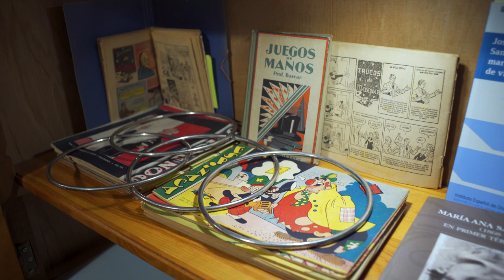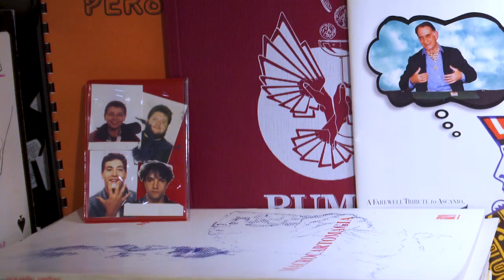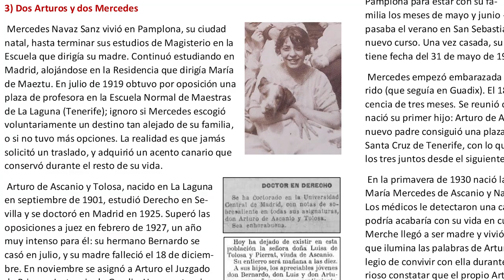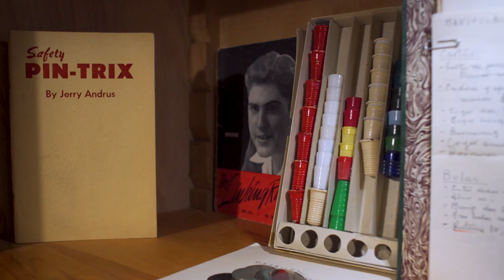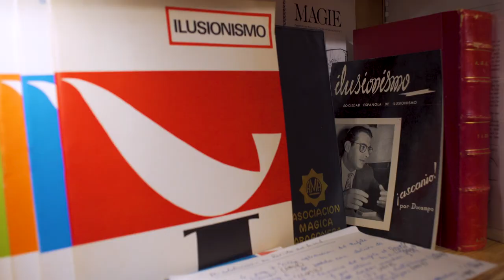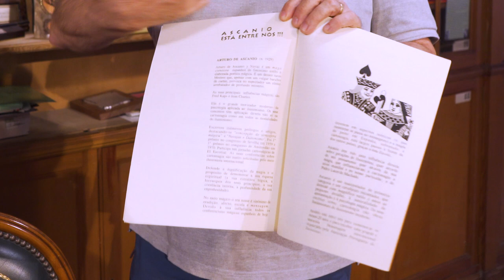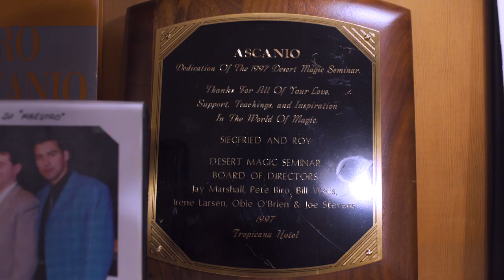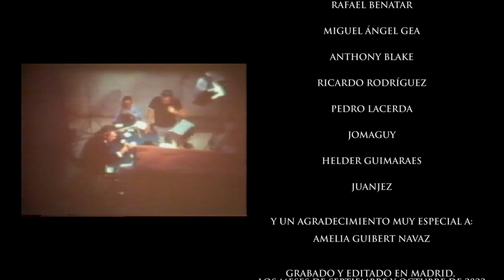Ascanio In Memoriam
Video resumen de la exposición y actos celebrados en Madrid con motivo del 25º aniversario de la muerte de Arturo de Ascanio